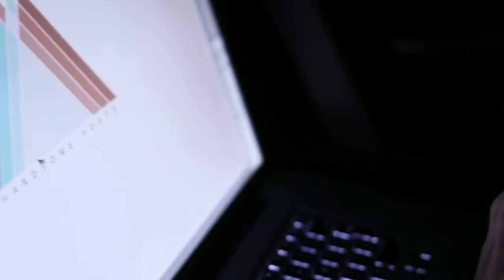Handsome Poets | More Heart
Artist: Handsome Poets
Song: More Heart
Album: Sky On Fire